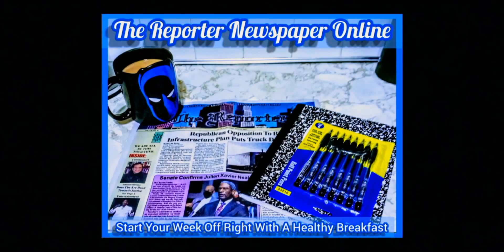2021 Summer Event In Akron Ohio